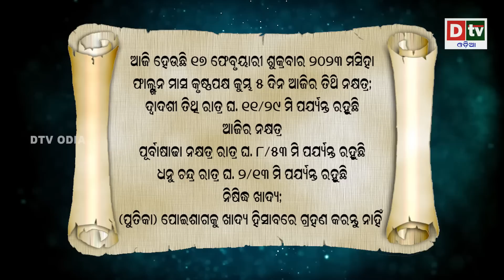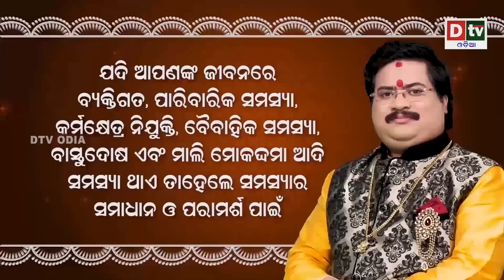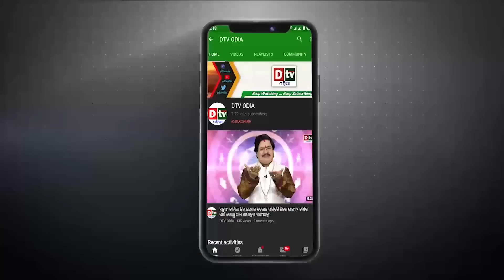Ajira Rasifala | 17 February 2023 ଶୁକ୍ରବାର | Odia Rashifala | Today Horoscope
rashifala odia
ajira rasifala
ajira rashifal
rasifala today
rasiphala
bhagya bhabisya
odia rashifal
odia rasifala,
odia 2022 rasifala,
rasifala odia,
2022 odia rasifala,
rasifala 2022 odia,
odia horoscope,
2022 odia horoscope,
horoscope odia,
horoscope odia 2022,
2022 odia,
odia astrology,
2022 odisha,
odisha,
sadhubani,
sadhubani 2022,
sadhubani new,
sadhu bani,
odia online,
odia online 2022,
ollywood fans,
anuchinta,
ajira auchinta,
rasifala odia today,
odia rashifal,
ajira rasifala,
ajira rasifala odia,
baya gita,
janiba katha,
odia,
rashifal